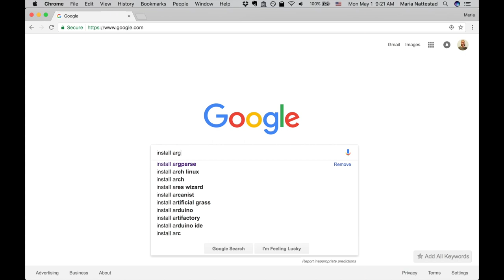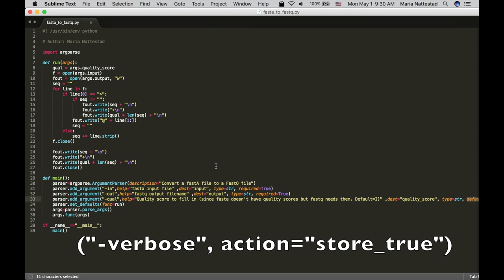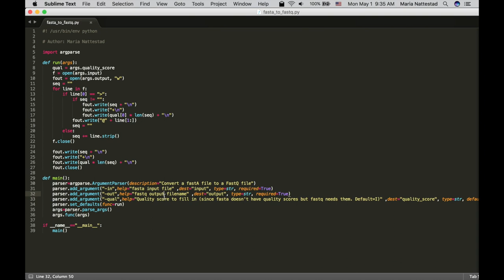How to turn a python script into a command-line program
Using the argparse package, you can turn any Python script into a program you can run from the command-line in bash (terminal, shell, etc. on Mac or Linux). This video shows how to use argparse with an example of turning a fasta file into a fastq file.